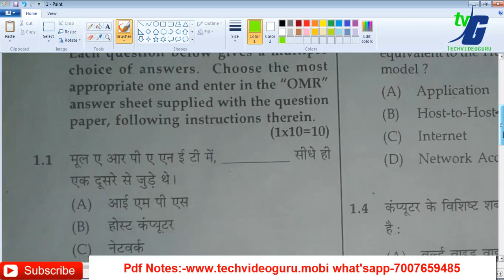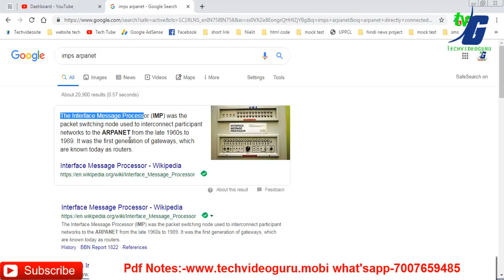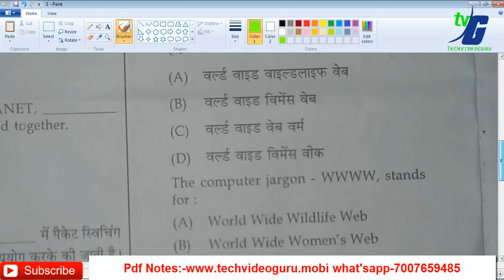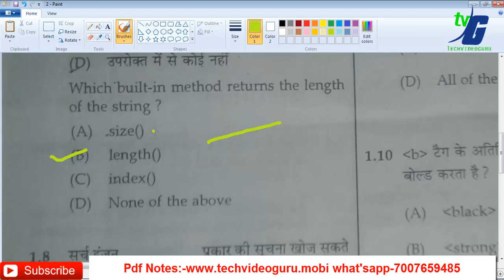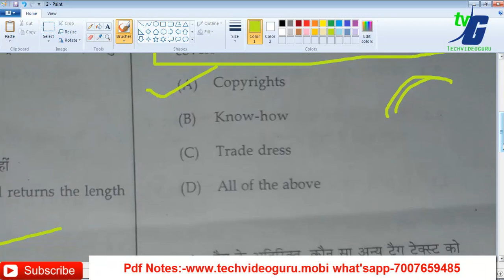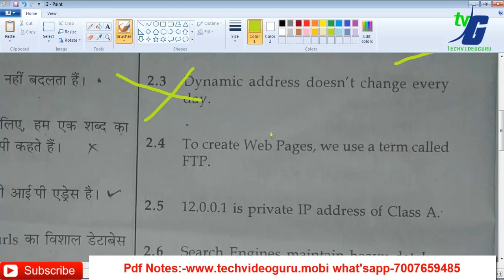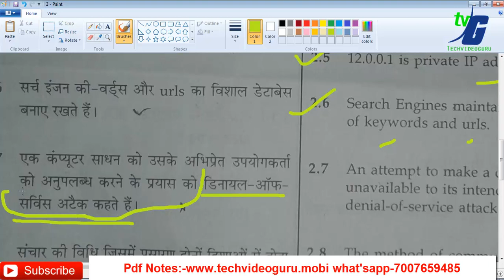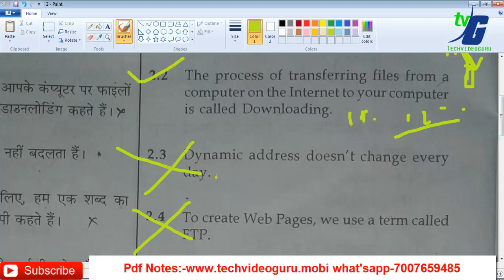O Level Internet & Web Design Objective | internet लैंग्वेज के ऑब्जेक्टिव part-3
O level all module m1 m2 m3 m4 hindi english mock test pdf july 2019

Nielit Most Important Pdf Before Exam Ask Your Doubt JARUR DEKHE

NIELIT O A LEVEL INTERNET AND WEB DESIGN M2-R4 JANUARY 2019 PAPER SOLUTION

O LEVEL PASS IN 6 MONTH FULL ADMISSION PROCESS WITH PDF NOTES

NIelit Doeacc O Level Important Question INTERNET M2-R4 Exam Preparation And Guideline July 2019

NIELIT ALL COURSE MODULE BEST BOOK BUY BCC CCC ECC O A LEVEL HINDI OR ENGLISH BEST PRICE

2010- A Level Computer System Architecture (A4-R4)

2010- 'A' Level Basics of OS, UNIX and Shell Programming (A8-R4)